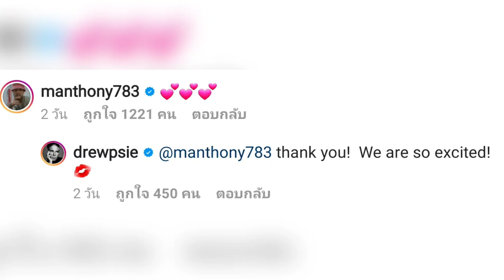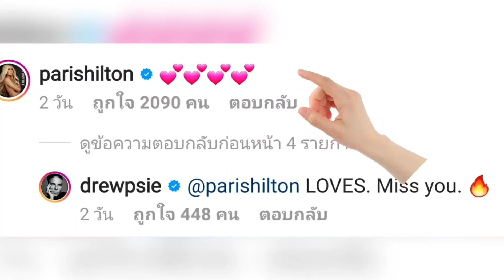ลิซ่า blackpink ตกคนดังสายเปย์ฝั่งอเมริกา Paris Hilton